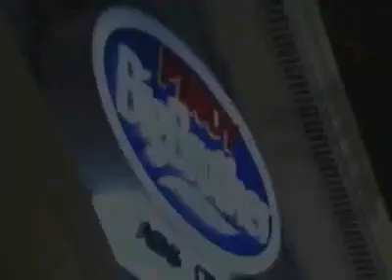READY GET MORe (DJ Papi Charlz of MOR 101.9 Manila) on PBB 737 Loyalista Housemate part 2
Ready Get More DJ Papi Charlz of MOR 101.9 Manila on PBB 737 part 2